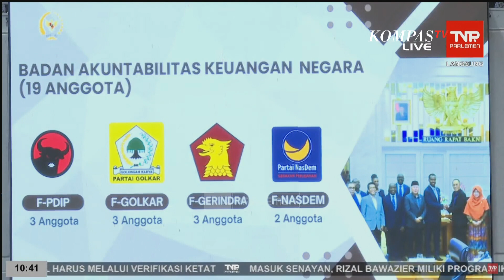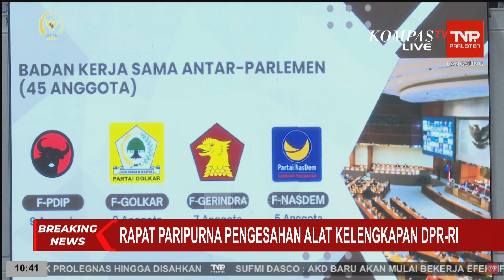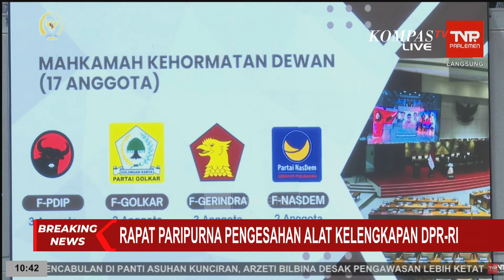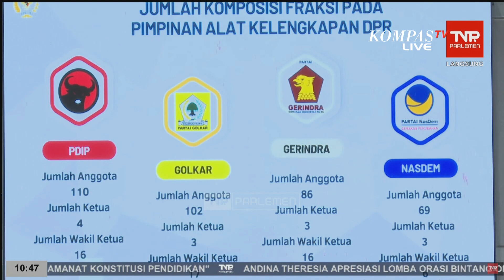DPR RI Sahkan Jumlah AKD dan Pembentukan Badan Aspirasi Masyarakat